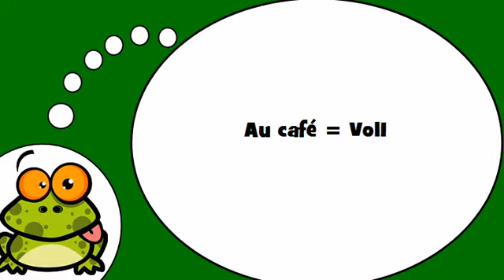Я учу французский = В кафе